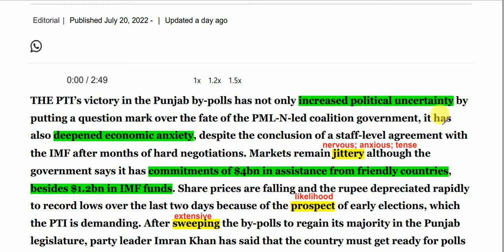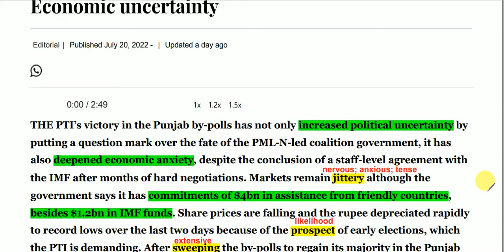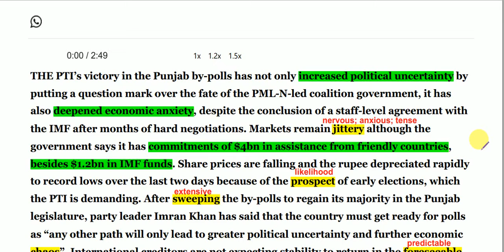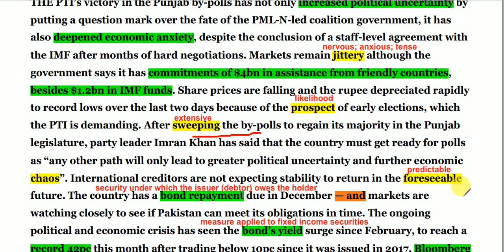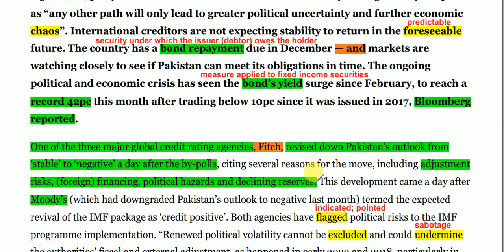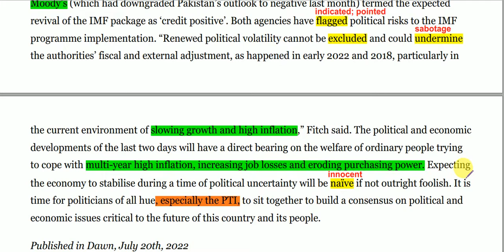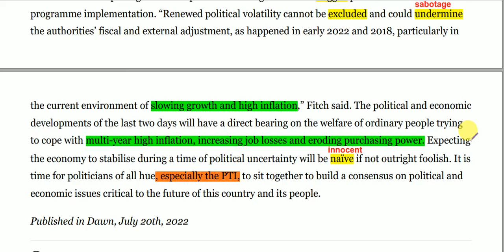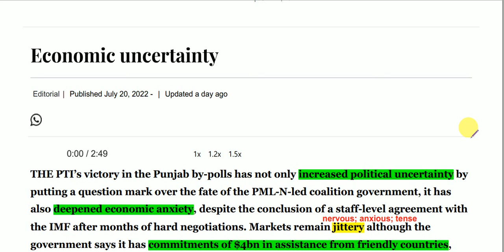ECONOMIC UNCERTAINTY || 21 July 2022 || Newspaper Editorial & Opinion Analysis